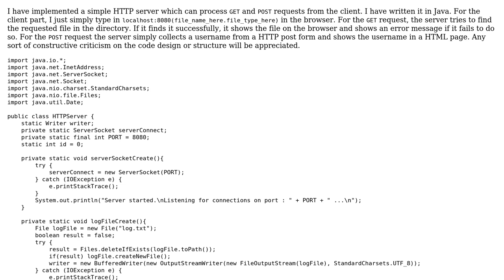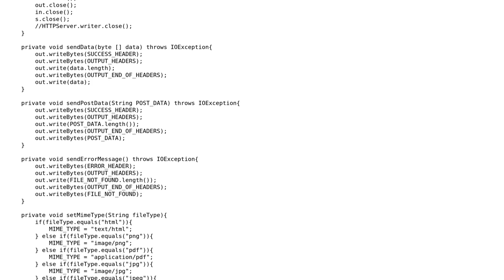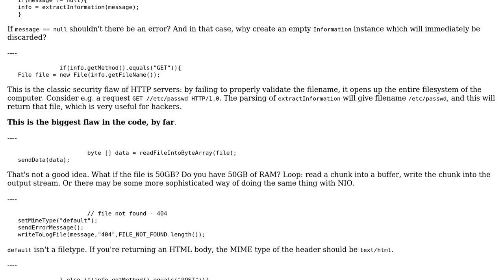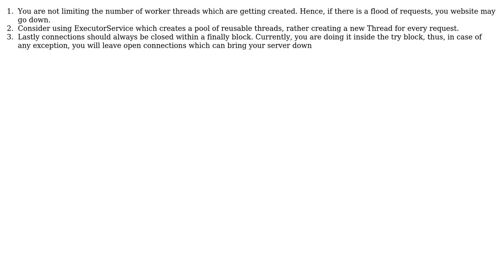Code Review: A simple HTTP server implementation in Java (2 Solutions!!)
Code Review: A simple HTTP server implementation in Java

With thanks & praise to God, and with thanks to the many people who have made this project possible! | Content (except music & images) licensed under CC BY-SA | Music | Images & others | With thanks to user Robur_131 user Peter Taylor user akshaya pandey and the Stack Exchange Network Trademarks are property of their respective owners. You are responsible for your own actions.